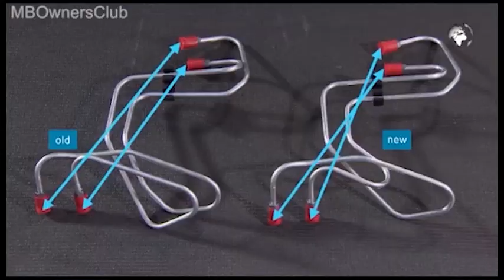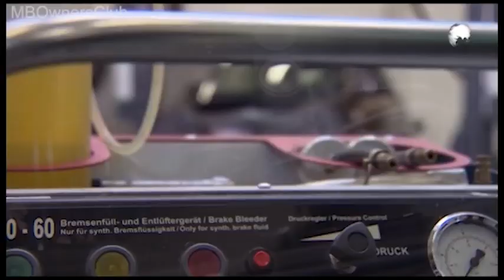Cómo cambiar la tubería de freno en un Smart Fortwo paso a paso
En este video se muestra cómo desmontar y montar la línea de freno desde el cilindro principal de freno hasta la unidad hidráulica ESP en un Smart Fortwo. Se muestra paso a paso cómo retirar las tuberías antiguas, cómo montar las nuevas y cómo purgar el aire del equipo de frenos.